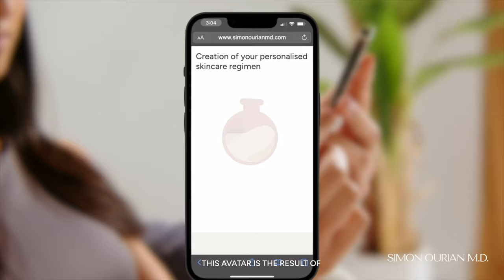Dr. Simon Ourian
Simon Ourian on his new personalised skincare